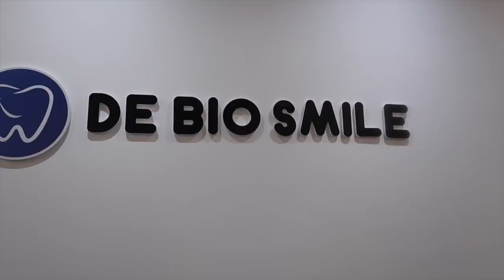🇲🇦 OP NAAR MAROKKO || SELMA OMARI VLOG #321